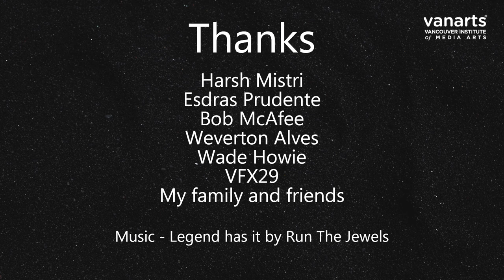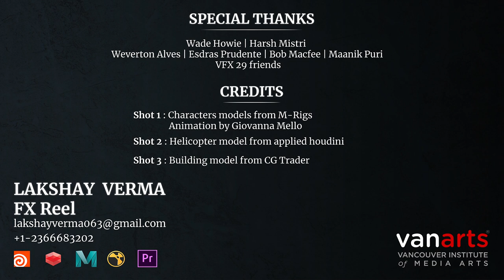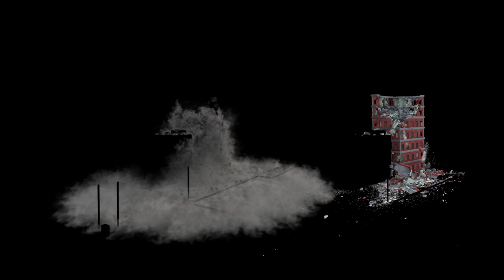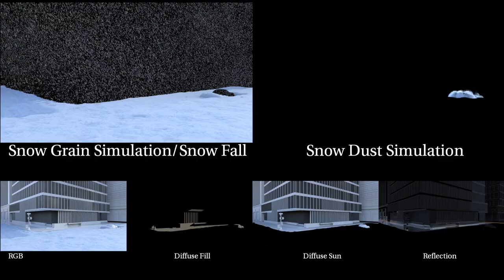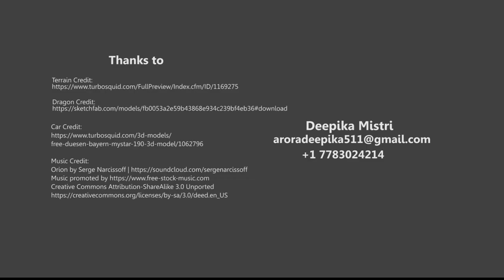VanArts Houdini Reel 2019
A selection of Visual Effects demo reels using Houdini, by students at VanArts - a Houdini-Certified institute by Side Effects Software.